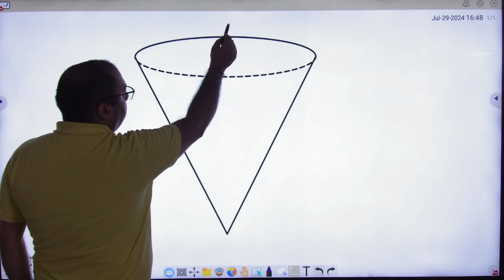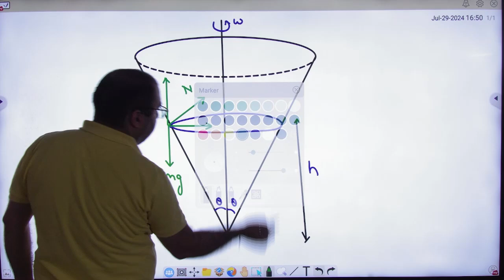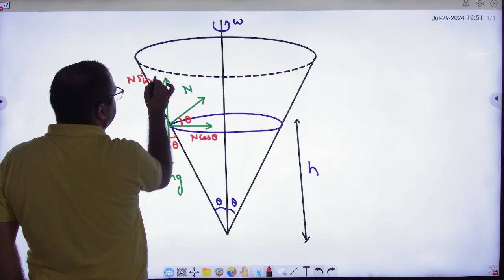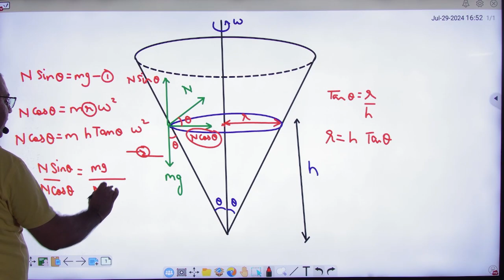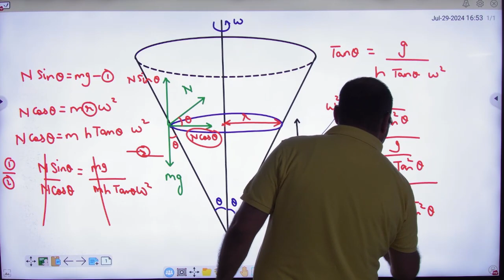10 Motion of a body in cone